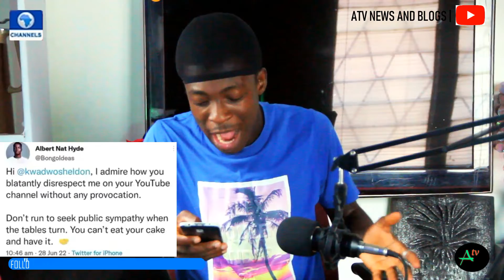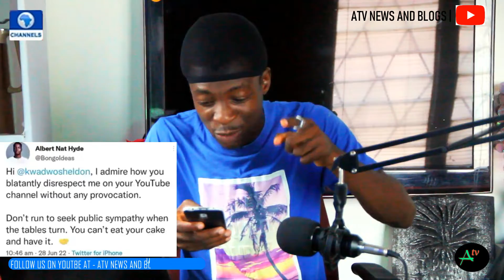kwadwo sheldon VS Bongo ideas over Jackie Appiah mansion yawa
Hello;
Welcome to atvglobal and atv news and blogs , today we are going to talk about two social media moguls in ghana kwadwo sheldon and bongo ideas .
Kwadwo sheldon is mostly addicted to youtube and bongoidea is also addicted to mostly tweeter where he tweet mostly about Ghanaian celebrities.
Let's dive into a summary about what happened between kwadwo sheldon the yawa of the day creator and  bongoideas the tweeter influencer.
Rescently was Jackie Appiah the Ghanaian favourite actress mansion trending in the whole country and it was the yawa of the day or the talk of the country which many people talk about .
This guy called bongo idea under a tweeter video of Jackie Appiah mansion tweeted his opinion and many wasn't happy about his tweet .
Kwadwo sheldon saw this tweet and wasn't happy so he talked about it on his platform .